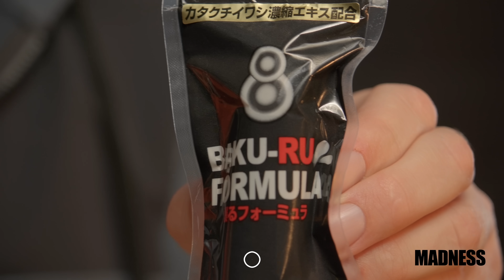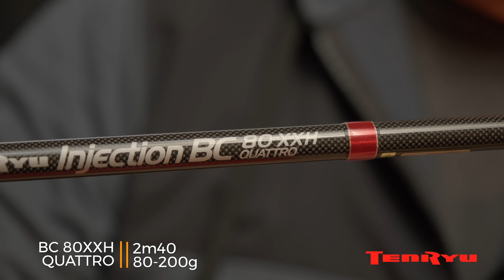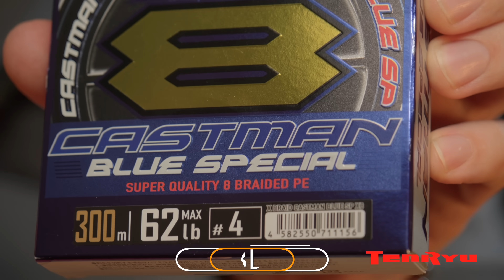JANVIER 2024 : nouveautés et coups de 💖 pour la pêche aux leurres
Dans cette vidéo Manu et Antoine vous présentent leur sélection de coups de cœur et de nouveautés pour la pêche au leurre en ce mois de janvier.

Vous pourrez retrouver ces références en nous rendant visite au magasin à Pontivy ou en vous rendant sur notre site internet via les liens ci-dessous :

On espère que cette vidéo vous plaira et on vous invite si vous le souhaitez à nous faire part de vos questions dans l'espace commentaires.